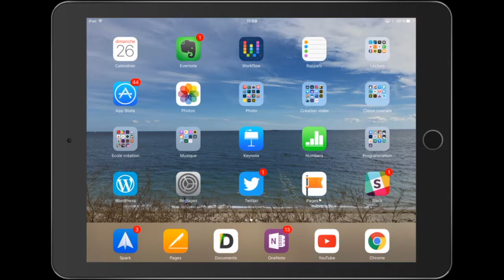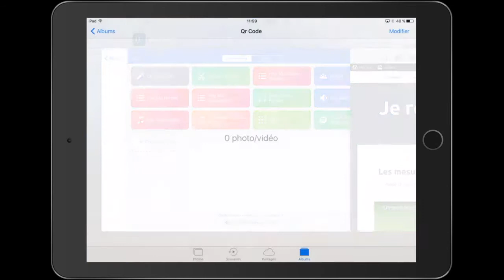Créer des Codes Qr facilement avec Workflow [Tuto]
Workflow est une application d'automatisation indispensable sur iOS qui est récemment devenue gratuite suite à son rachat par Apple.

Elle permet de simplifier des tâches et d'augmenter sa productivité. Il existe de nombreux Workflow disponibles mais il est aussi possible d'en créer.

Je n'entrerai pas plus dans les détails mais voyons aujourd'hui une manière de créer rapidement un code Qr sans passer par un site ou une application tierce.